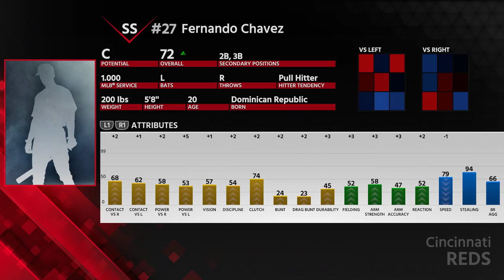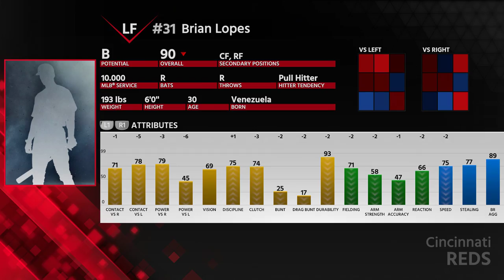MLB The Show 18 - Cincinnati Reds Franchise Mode #18 "New York"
The Reds are finally in the playoffs off the back of our best season yet. But can Bobby Bloom, Graham Edwards and a snubbed MVP get the job done when the lights are shining brighter than ever?

The rules of Draft To Glory are simple,

1. No trading
2. No major free agent signings.

We only build and acquire players through the draft.